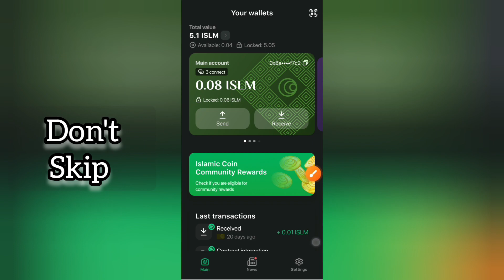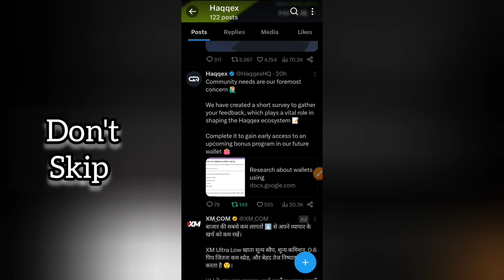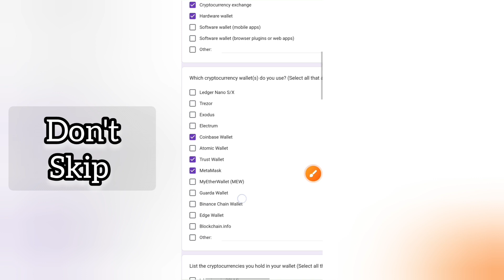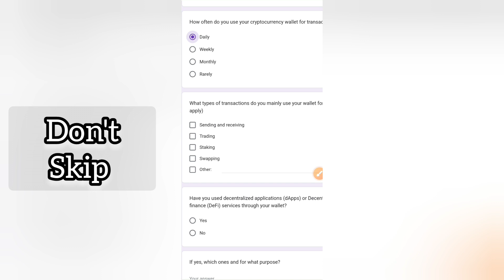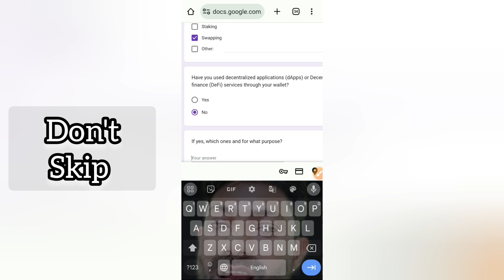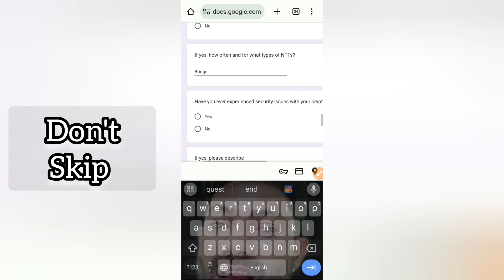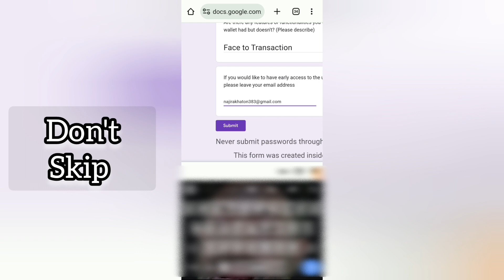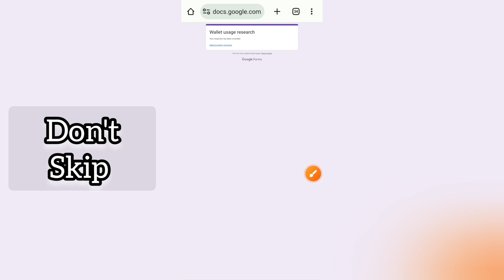Haqqex Airdrop Google Form | islamic coin Biggest free Airdrop | claim free $ISLM Coins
Haqqex Airdrop Google Form | islamic coin Biggest free Airdrop | claim free $ISLM Coins | HAQQEX @Touch Shajid khan

islamic coin kaise kharide | how to buy islamic coin in india | islamic coin buy

join link

GUYS WE HAVE THE AIRDROP LINK

 Please          =}🔔🔔🔔🔔

   Thank
              For
            "Touch_shajid khan"